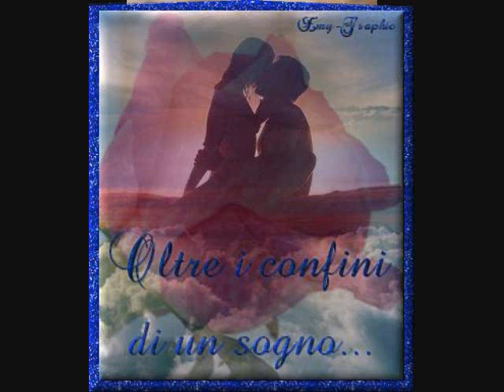Pelliccia Fausto - E' SOLO UN SOGNO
E' Solo un Sogno! Guardo in alto: le nuvole hanno la forma del tuo viso; guardo il mare e ti sento nell'aria, ti guardo negli occhi e m'accorgo che erano illusioni: sei unica